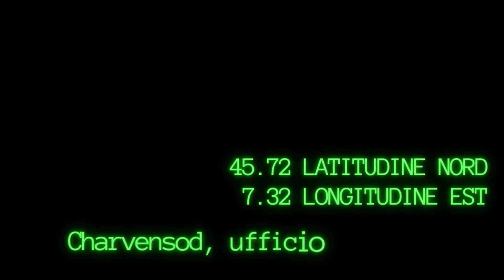Valdôtains en avion: les Digourdì rencontrent les émigrés 2.0